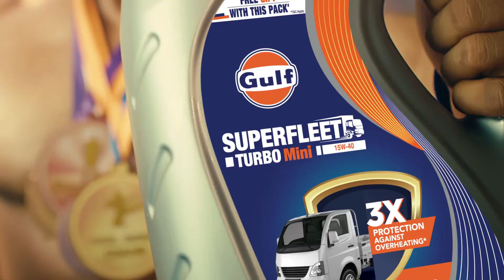Gulf turbo Mini - कराटे वाला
New Work - D'Cut

Director - Tom Koshy
EP - Ketaki Guhagarkar Surve
Producer - Amol Vaingankar & Praveen Patil
DOP - Krishna Banjan
Chief AD - Awaiz Electricwala
DA - Rudransh Bundela
Art Director - Tasneem
Costume Stylist - Reha Jain
Line Production - Tafreeh Studios
Line Producer - Mohammad Mubashshir (Moby)
Line /production manager- Kalim
1st AC -
Casting Director -
Cast - Bhavin,
Robert, Durai Ramesh & Saravan
Storyboard - Suhas Salunkhe

Offline - Shekhar Rogye
Online - Abhilesh Shivalkar
Colorist -
Post Producer - Rahul Juneja
Music Director- Anjo John
Sound Engineer - Ishaan
Post House - Famous

Client - Gulf Oil Lubricants India Ltd.
Client Team - Amit Gheji & Aalhad Wadekar
Brand - Gulf DuraMax
Agency - DDB Mudra West
Creative Team - Sourabh Dubey, Gagan Bindra, Sourav Das & Siddharth Ubale
Servicing Team - Rakesh Varma, Prachi Bhavsar & Smit Nagda
Films - Jay Gaikwad